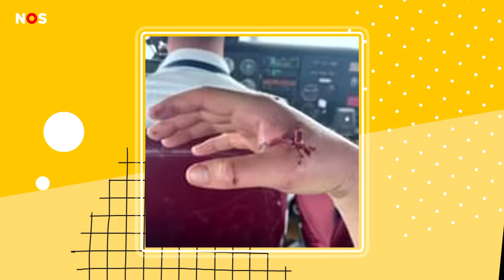Freek Vonk gestoken door schorpioen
Freek Vonk en gevaarlijke dieren: het is combinatie die regelmatig in het nieuws is. Deze keer heeft de tv-bioloog zich laten steken door een schorpioen.